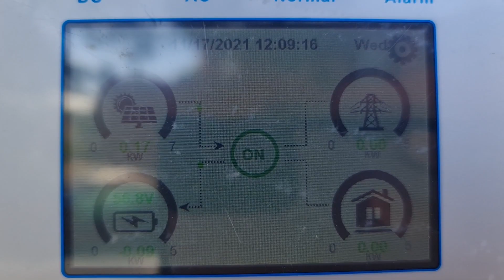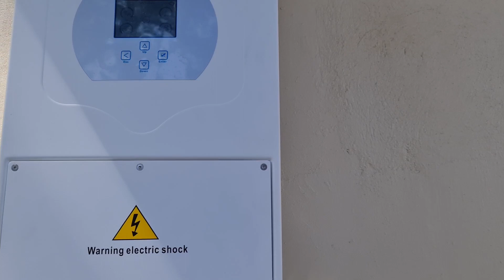SOLAR for your NEW HOUSE ?? What you need to know before buying your Solar PV Panel System Part 2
Planning to install solar on your house,  watch this before buying your first solar pv panel system